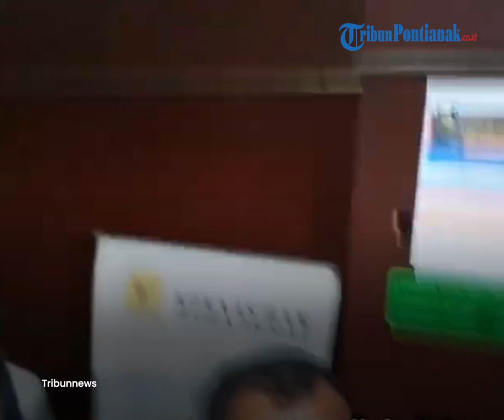🔴 Bharada E Tembak Kepala Brigadir J dari Jarak 2 Meter, Komnas HAM Ungkap Pengakuan Bharada E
Komisi Nasional Hak Asasi Manusia (Komnas HAM) mengungkapkan pengakuan Bharada E atau Richard Eliezer yang mengelurkan tembakan ke arah Brigadir J atau Nofriansyah Yosua Hutabarat dari jarak dua meter Tembakan awal dilakukan dalam jarak enam meter.

Setelah Brigadir J terkapar, Bharada E kemudian mendekat dan menembak kepala Brigadir J dengan jarak dua meter.

Namun, Taufan menekankan pengakuan Bharada E belum bisa disimpulkan sebagai keterangan peristiwa yang sebenarnya.